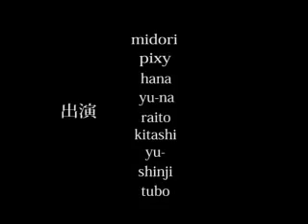LOVE & JOY × STREET SOCCER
今回はフリースタイラーのとっちー君をはじめ、沢山の方が遊びに来てくれました！

今年も羽島ストリートを宜しくお願いします！！